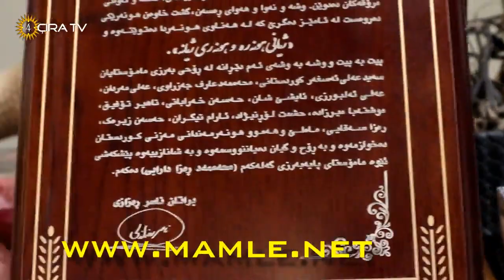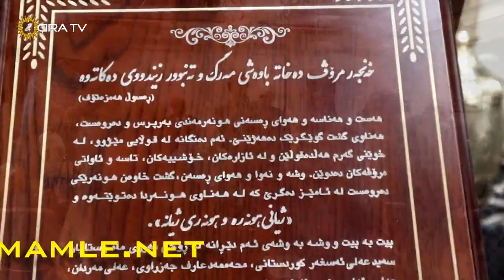Mamle Award 2020 - کۆی مەراسیمی خەڵاتی ماملێ ٢٠٢٠ بۆ مامۆستا محەممەد ڕەزا دارابی